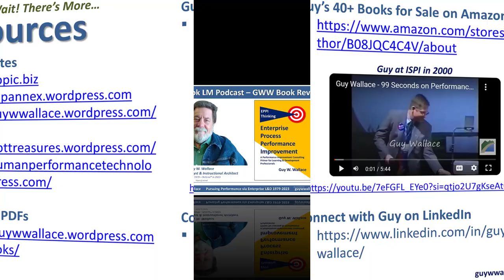Notebook LM Podcast Book Review - EPPI Thinking 2022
This document is an excerpt from a book titled "EPPI Thinking," which outlines a methodology for Enterprise Process Performance Improvement (EPPI) developed by the author, Guy W. Wallace.

The book provides a framework for identifying performance gaps within an organization and offers a structured approach to analyzing and improving processes. It emphasizes the importance of understanding and addressing root causes of performance issues, moving beyond simply training employees.

The author presents a five-tiered model for examining processes and enablers, as well as two stages of intervention for implementing improvements. The text includes examples and definitions, along with a detailed explanation of roles, teams, tools, and techniques involved in EPPI implementation.

Resources

The Book
- EPPI Thinking